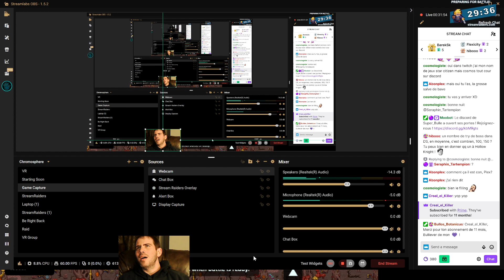900% NP | Should Have Been a PR | Win 27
So frustrating! This run should have been a PR. Not 400K.. but more than 356K. And unfortunately.. it was only a win. =( Time to try again! (win #27) -- Watch live